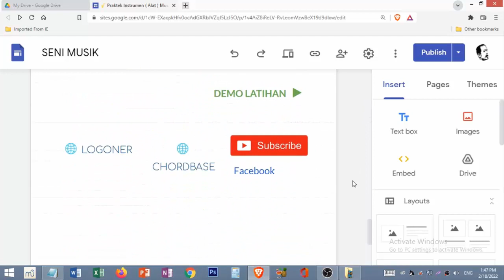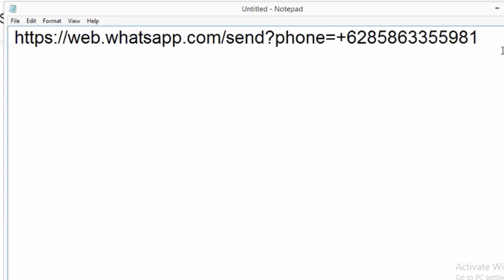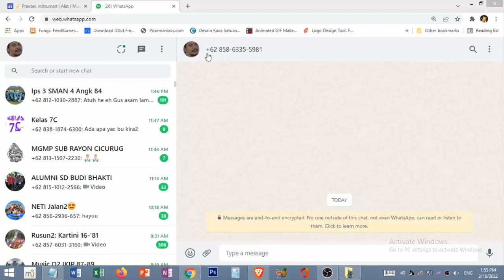CARA MENAMBAHKAN WhatsApp PADA GOOGLE SITES